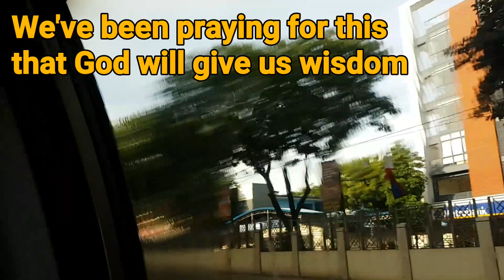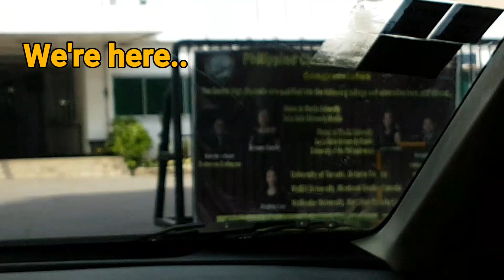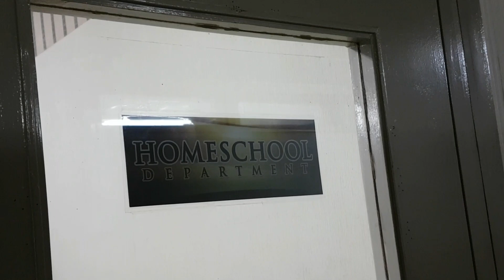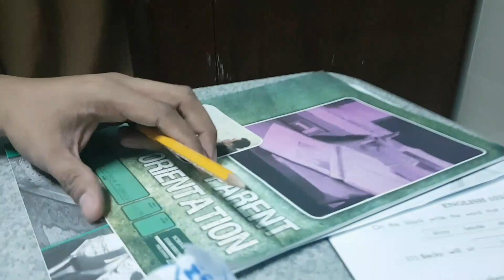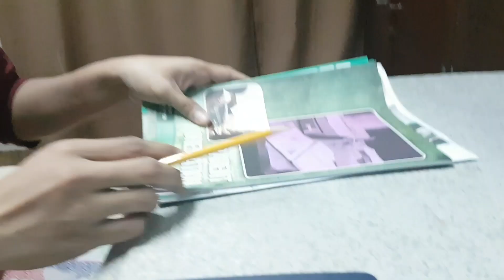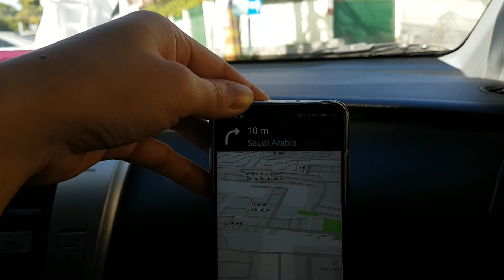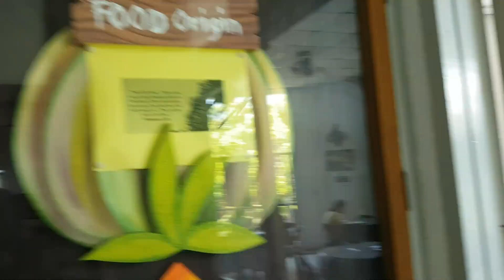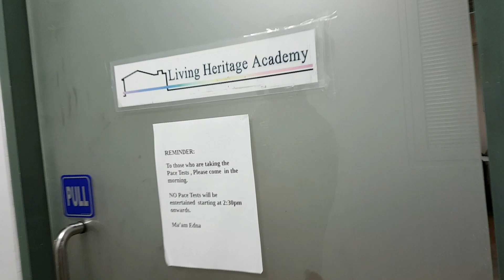HOMESCHOOL PARENT ORIENTATION EXPERIENCE||SAAN KAMI NAG-STAY OVERNIGHT? MAGKANO?I'm a Happy Mom PH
Steps and Prices
Our Homeschool Experience
Parent Orientation Schedule
Looking for Homeschool?
What School? Which School?
School of Tomorrow Philippines
 I'm a Happy Mom PH

Philippine Christian School of Tomorrow

1. Diagnostic Test P 1,000.00
2. Parent Orientation P 500.00/Parent
*Enrollment Fee with materials: P30,000.00 or more depends on materials needed for first timer
Note: Next school year, much lesser price already because of the 1 time payment per child.